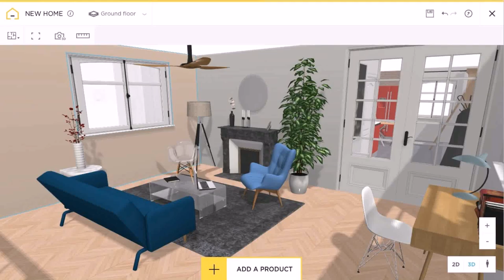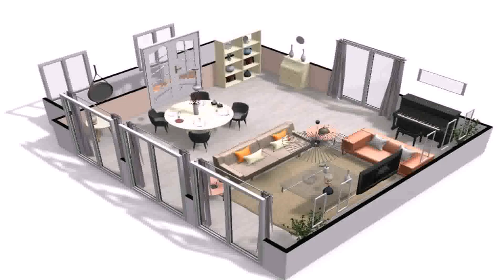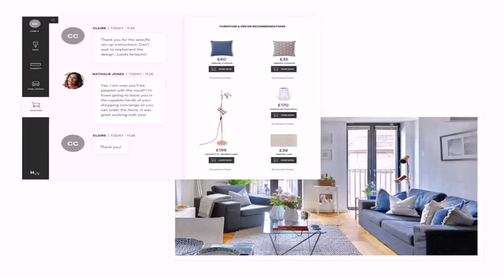Buy Car NY 5% DP